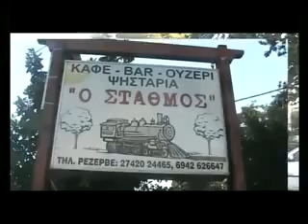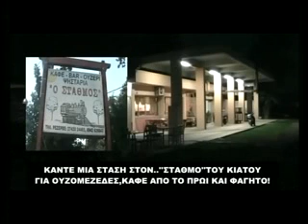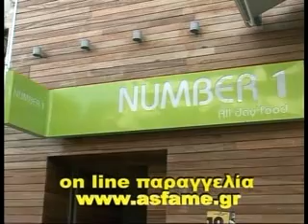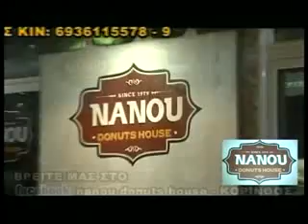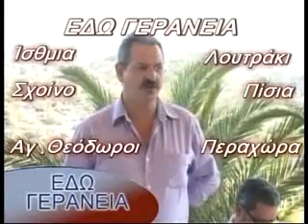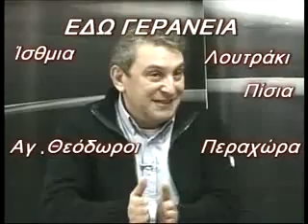ΕΔΩ ΓΕΡΑΝΕΙΑ 3 12 13